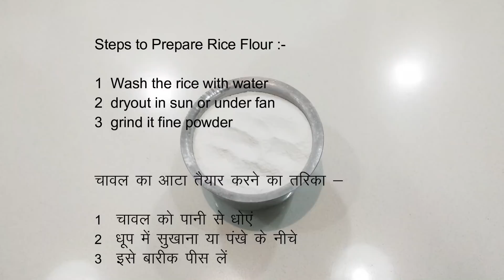तांदळाचे जाळीदार घावणे मालवणी | Ghavne / Instant Rice Dosa | Quick & Easy | Kitchen Curry Swad | 12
How to make Ghavne recipe speciality of konkan region. This is one of the best and traditional way of doing.
Rice Powder 1 Mug & Water 2 Mug (Ratio 1:2)
Flame should be medium to high
Onion brush use to apply oil on the pan which will gives good flavor to the recipe.
Use Bid pan to get best result

Ghavne can be serve with Chatni, Tea and any kind of curry.

Our moto is to spread/share our authentic Malvani – Konkani dishes to the people of entire world.
 Please share your thoughts on the video if helpful to you. We are open for your best suggestion.

Kitchen_Curry_Swad
KitchenCurrySwad
Kitchen Curry Swad